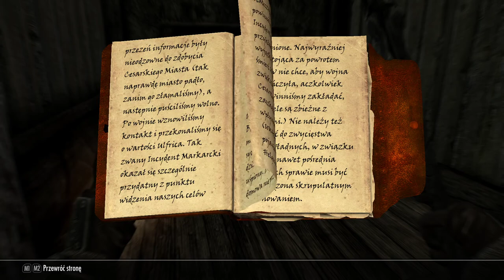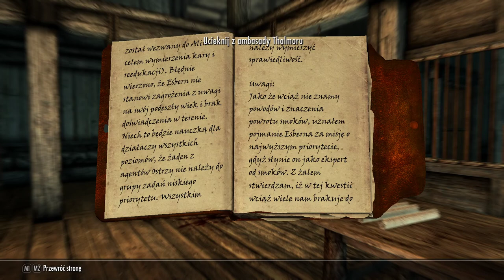Szkyrim [Kijek Czelendż] #13 - Zwiedzamy Ambasadę